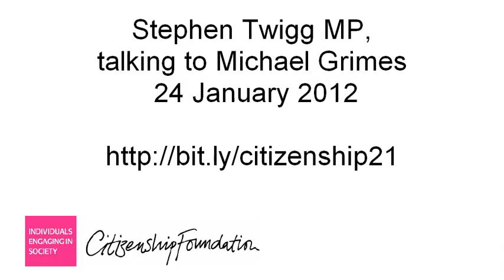Stephen Twigg MP on the importance of a citizenship curriculum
Stephen Twigg MP tells the Citizenship Foundation's Michael Grimes why it's a mistake to demote the citizenship curriculum.